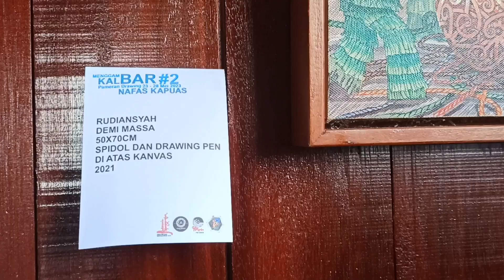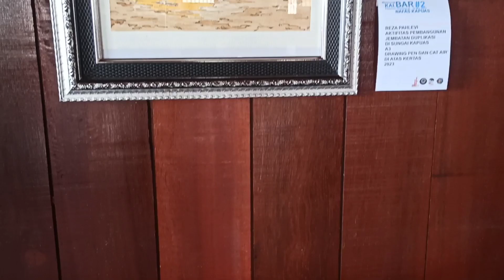Pameran seni gambar/drawing di Rumah Cagar Budaya Kampung Bangka Pontianak@kuasbani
Pameran seni drawing oleh 40 perupa kalbar yang dipamerkan di rumah cagar budaya kampung bangka pontianak berlangsung seminggu dalam perhelatan hari menggambar, semangat berkarya untuk kawan kawan seni.